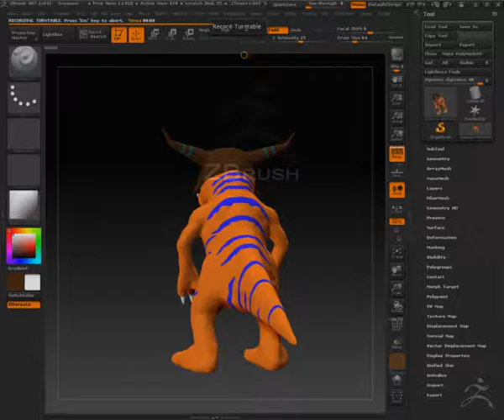Digimon: Greymon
One of my all time favorite Digimon! Enjoy!